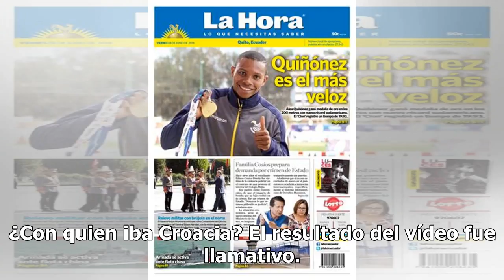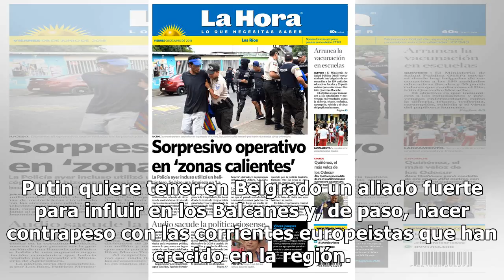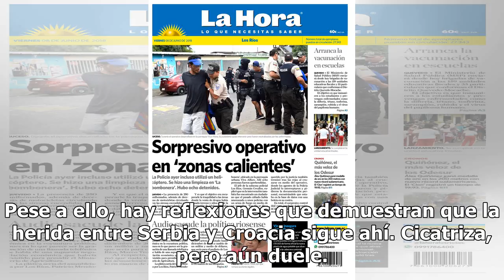La Copa del Mundo ayuda a cerrar la herida de la guerra entre Croacia y Serbia6/7/2018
J.Martín El fútbol es un hilo de esperanza invisible. Un hilo mágico capaz de coser heridas cruentas...